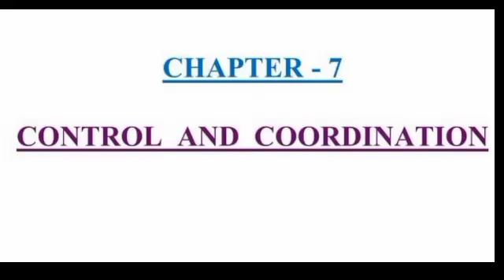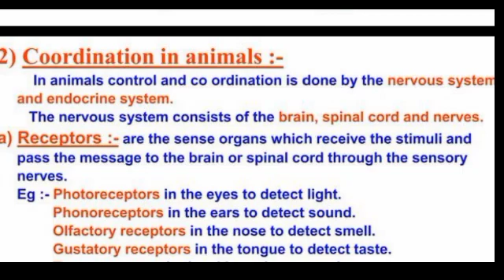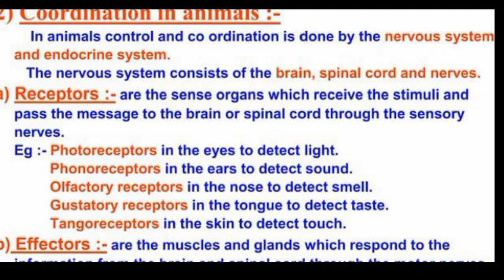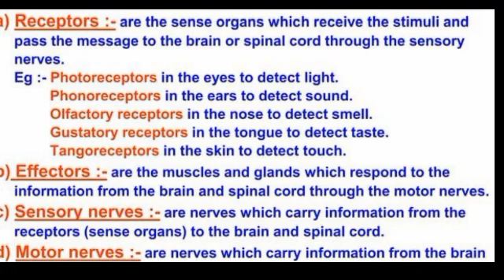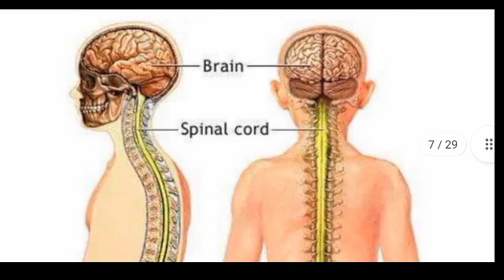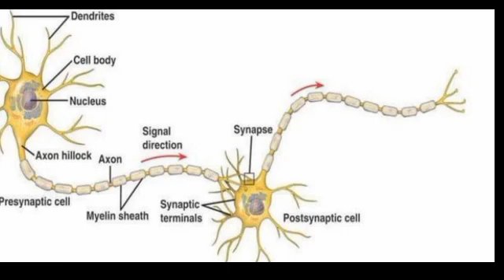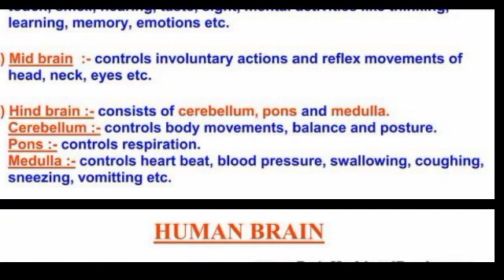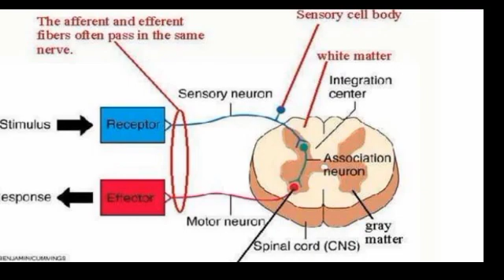Control and coordination explained in kannada and English ncert syllabus